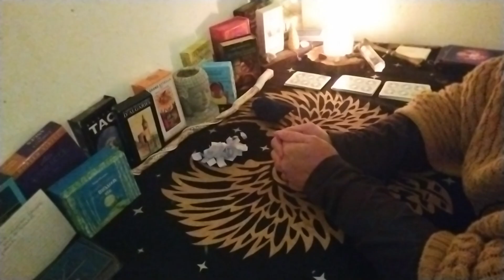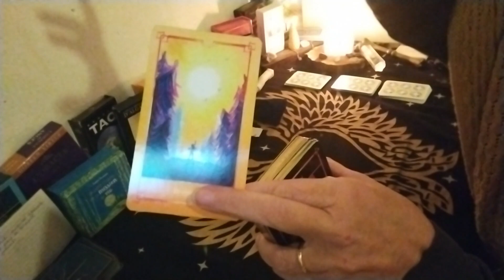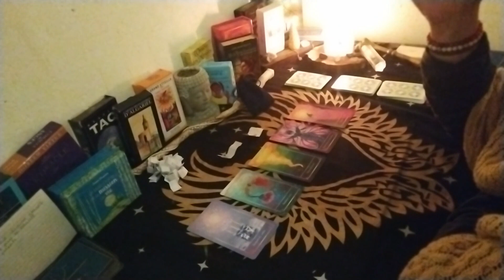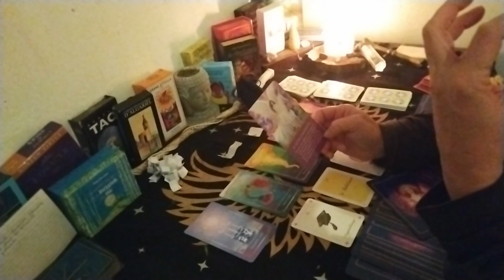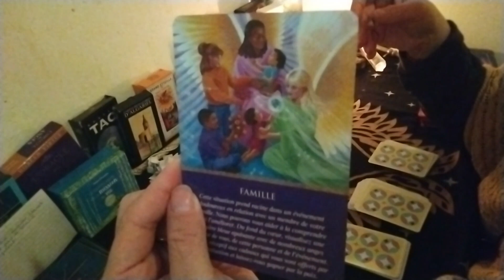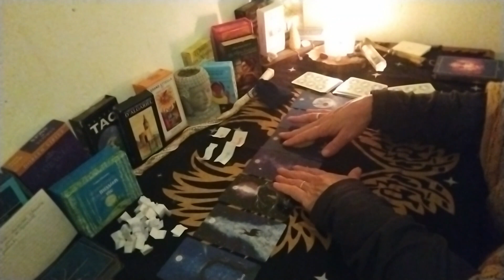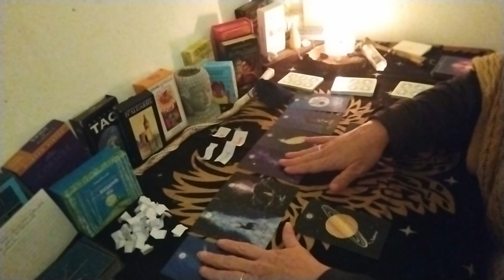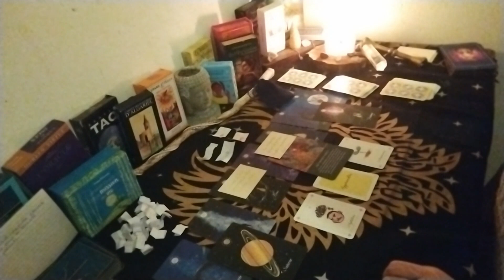🌟GUIDANCE MATINALE🌟INTUITIVE ET INTEMPORELLE🌟SIPRITUALITE/FOYER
✨NOUVEAU✨ : Pour vos demandes de tirages uniquement concernant l'actualité, sujet sur une personnalité, un sujet précis, les mystères, les enquêtes, veuillez m'envoyer un mail
✨Je jugerai de poster la vidéo en public ou de vous envoyer le lien privé par retour de mail
✨Ces  tirages resteront gratuits

💥ATTENTION LES QUESTIONS PERSONNELLES (vie privée) NE SERONT PAS PRISES EN COMPTES.💥